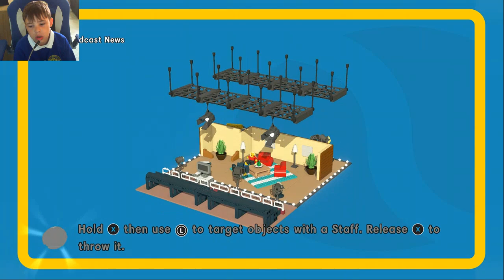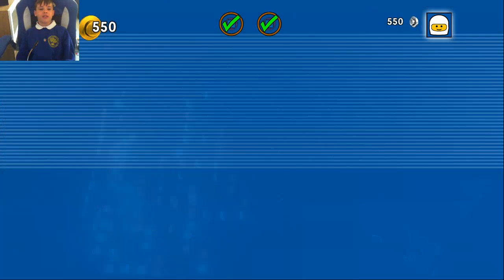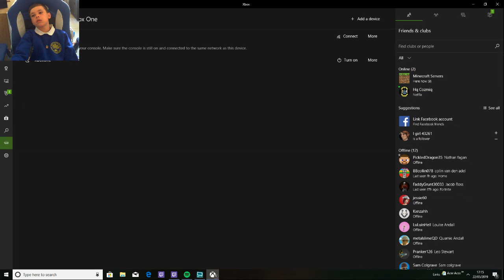lets play with Theo L